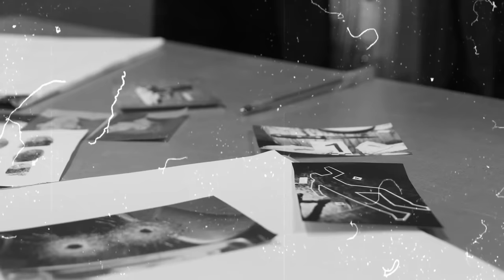5 uralte Kriminalfälle- true crime deutsch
5 sehr alte Kriminalfälle: Martha Marek, Carl Mahan, Crimen del Rocaforte, Constance Kent, William Robinson

00:00 Intro
00:23 Martha Marek
08:54 Carl Mahan
11:31Crimen del Rocaforte
17:51 Constance Kent
27:20 William Robinson